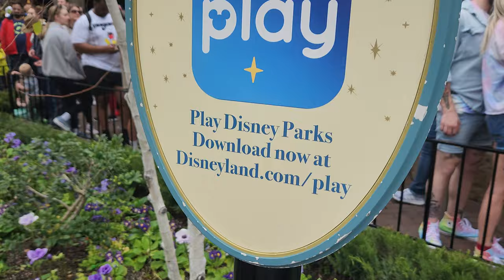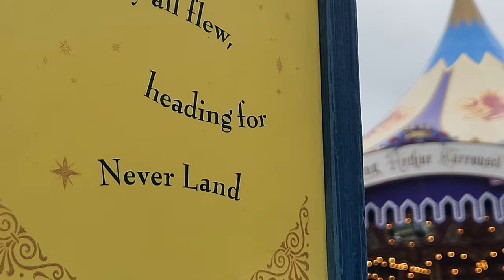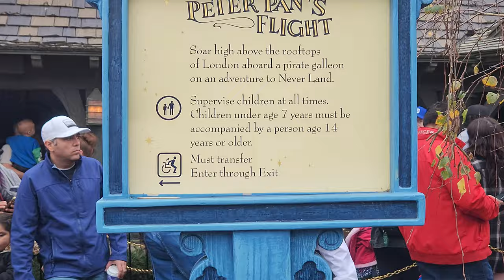[4K] Peter Pan's Flight | Copyright-Free Outside Queue Footage 1 Fantasyland Disneyland Park CA 2023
*SPOILER ALERT!* Five separated clips of the Upcoming Peter Pan's Flight POV of mine previously filmed from 3/12/2023, the fourth one of the POVs of Fantasyland Dark Rides, also one that I never done a Major POV personally before even if I rode as a child long ago. There are the two POVs in a tight visit from 10 AM through 7 PM from accidentally falling asleep from 8 AM ropedrop from 45 minutes and overlying to wait for Runaway Railway in breakdowns to get Free Lightning Lane (At least during an off-day is the first time of riding the newest attraction more than once with 2 different car experiences plus a method to absorb past the roughest parts [holding on the lap bar and get my back hard against the backrest for a casual experience], new shop in there EngineEARS, and of course seeing E.P. Ripley from Disneyland Railroad), I will try to brighten these footages up severely the On-Ride to see as much details as you can see throughout, I have this weekend to skip the resort as a whole unless to last ditch the reservation, so I should have enough time to focus on other types of contents here and 2 art sites!

Disneyland
Area-Fantasyland
Coordinates-33.8131°N 117.9187°W
Status-Operating
Opening date-July 17, 1955

Disneyland
Area-Fantasyland
Coordinates-33.8133°N 117.9187°WCoordinates: 33.8133°N 117.9187°W
Status-Operating
Opening date-July 17, 1955 (Original)
May 23, 1983 (Reopening)
Closing date-1982 (Original)

History
The original intent of the attraction was for guests to fly through the ride as if they themselves were Peter Pan. Most guests did not quite grasp this concept, however, and were left wondering why Peter was not in the attraction. The Walt Disney World version of the ride, which opened two days after the park's grand opening on October 3, 1971, added scenes with Peter and made use of Audio-Animatronic figures.

In 1983, Disneyland's Fantasyland underwent a major redesign. Some of its rides were relocated to make way for expanded versions of existing dark rides and the addition of a new one. The new Fantasyland resembled a rustic Alpine village rather than a medieval fair. Peter Pan's Flight continued to feature a colorful mural depicting the characters from the film, and Peter Pan was added to various scenes, including an Audio-Animatronic version of him. The original Pirate Ship Restaurant and Skull Rock were removed, and the riggings, lanterns, and other props from the restaurant were added to Peter Pan's Flight.

Expanded version (since 1983)
Departing from the station, but before entering the actual ride building, guests fly over the rooftops of London. The new version of the ride includes Audio-Animatronic versions of the characters, like at the Magic Kingdom in Florida. As part of the new remodel, scenes from the Florida ride were added to Disneyland, including the pirate ship deck where Peter and Hook duel on the tip of the ship's bowsprit (at the Magic Kingdom Peter and Hook duel on the ship's mainsail). Few scenes are identical between the two versions, but they are very similar nonetheless.

The new Disneyland ride opened as part of New Fantasyland on May 25, 1983. After winding through the queue, guests board a three-passenger miniature galleon, which is suspended from a track on the ceiling above to enhance the sensation of flying through the air.

Return to Never Land
It’s bedtime in the Darling children’s nursery, but Wendy, Michael and John have some unexpected visitors! Join them on a high-flying adventure—with the help of a little pixie dust—through scenes and songs made famous in Disney’s animated film, Peter Pan.

Sail past Big Ben and Tower Bridge as London glitters below. Make your descent into the magical world of Never Land, home to volcanic peaks, sparkling waterfalls, Lost Boys and mermaids.

Swoop into Pirate’s Cove and cheer as Peter braves a swashbuckling duel with Captain Hook—while Wendy is forced to walk the plank.

Can Peter Pan return his young companions safely to London? Or will someone meet an untimely end… in the jaws of a ticking crocodile?

A Novel Attraction
This opening day attraction is based on Walt Disney’s 1953 animated classic, Peter Pan, which in turn was based on J.M. Barrie’s play and book of the same name about a 12-year-old boy who refuses to grow up.
Peter Pan's Flight may close to accommodate fireworks performances.

Footage filmed + Resolution type: 3/12/2023